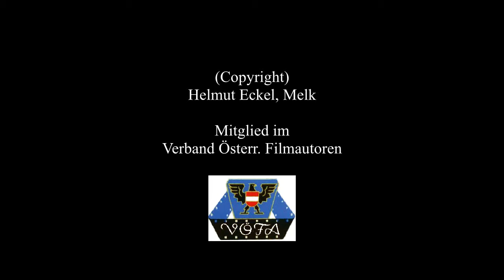Glaskunst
einem künstlerischen Glasbläser mit der Kamera über die Schulter gesehen